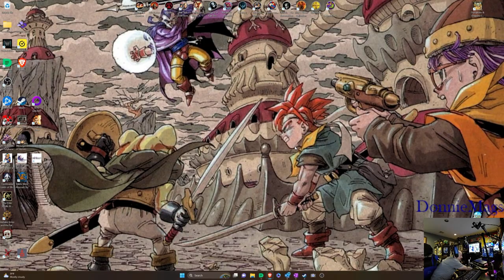Trails in the Sky SC Chapter Five Part 2.